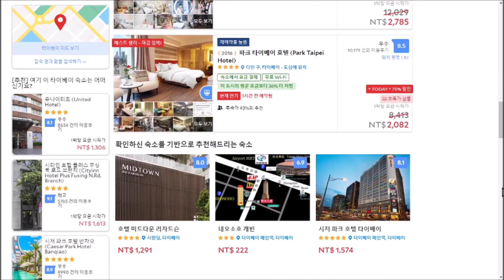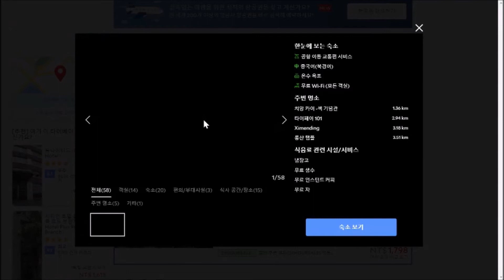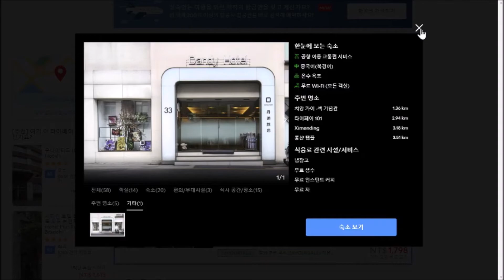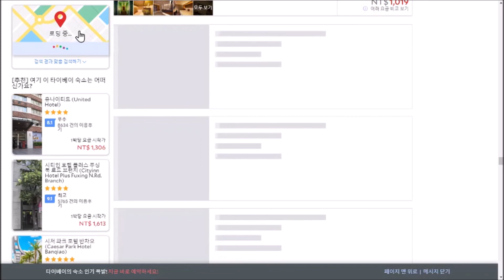【三國志 4 韓劇版 ROTK 4 Korean Drama Version】本集韓劇邀請到特別來賓『郭嘉』展現他第十一項最正常不過譽的能力— 1分鐘的韓語簡報介紹台灣台北旅店讓『曹操』審閱並當場批准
標題:
本集韓劇邀請到特別來賓『郭嘉』展現他第十一項最正常不過譽的能力 — 1分鐘的韓語簡報介紹台灣台北的旅店讓『曹操』審閱並當場批准出差住宿支出需求。

本視頻具備研究性質跟財務獨立，該視頻同時不鼓勵暴力行為，不在於描述正史或野史，模擬三國時期各種耐人尋味情況，偶爾會加入TLGB的元素，切勿較真。

This video is of a research nature and financial independence, the video also discourages violence, and it is not about describing normal or wild history, simulating various intriguing situations in the Three Kingdoms period, and occasionally adding elements of TLGB, please don’t take it too seriously.